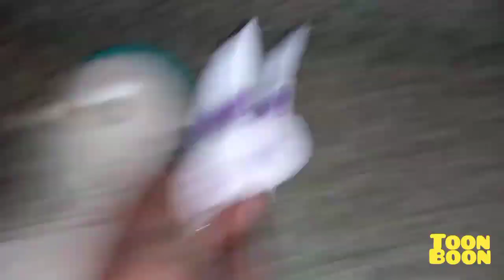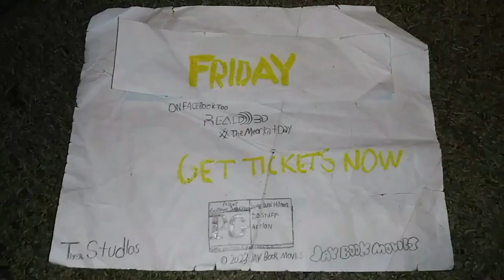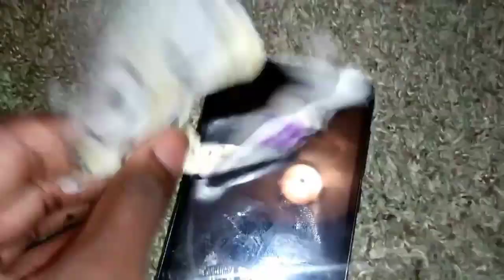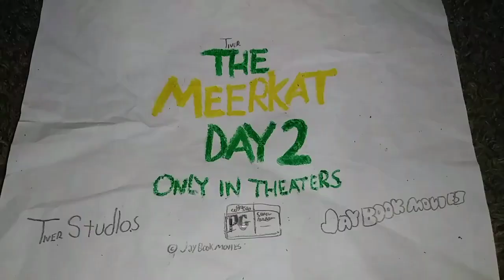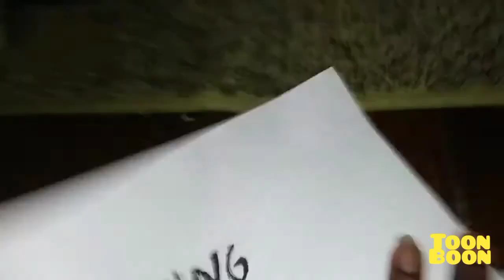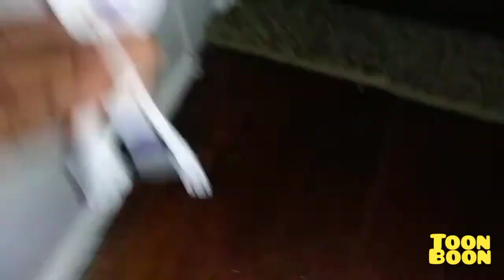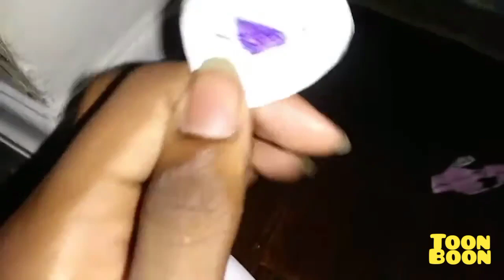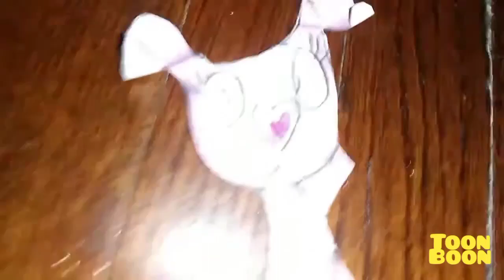Toon Boon March 1, 2023 Part 3